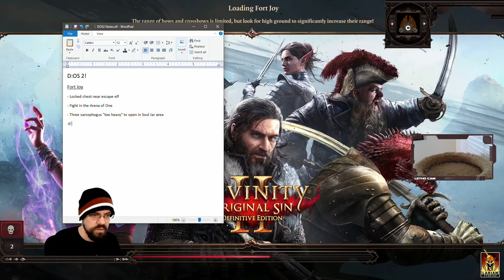Let's Play Divinity: Original Sin 2 (2019 Magic Run) With CohhCarnage - Episode 16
Cohh returns to Divinity Original Sin 2 for a second run on tactician difficulty.